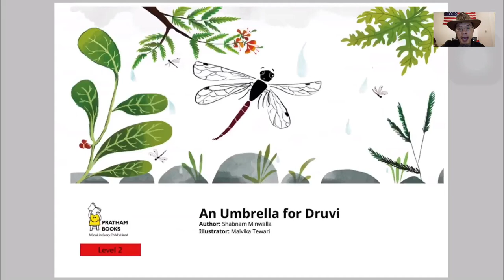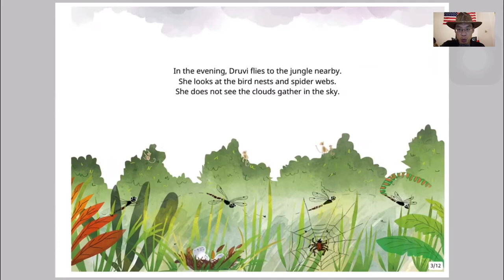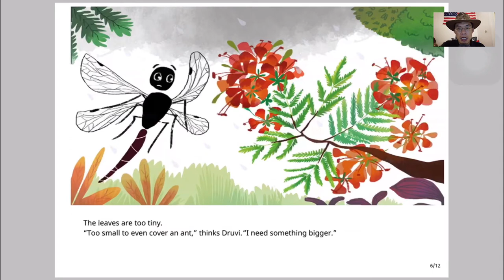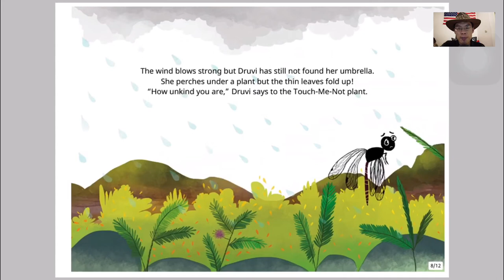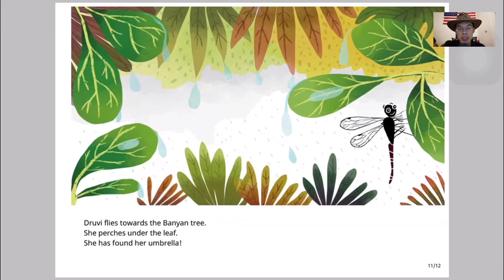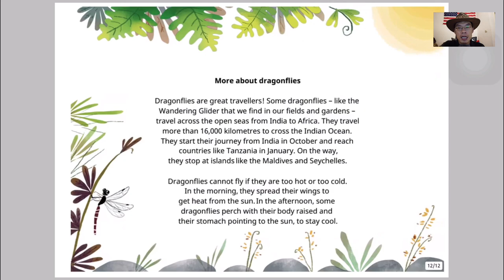An Umbrella for Druvi